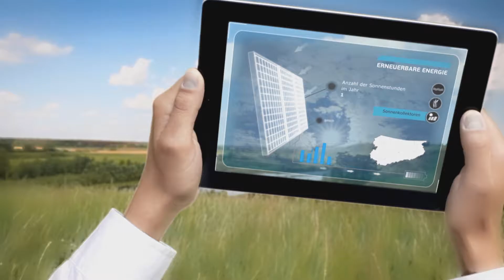Warmia & Mazury - more than business (DE, 60 sek)